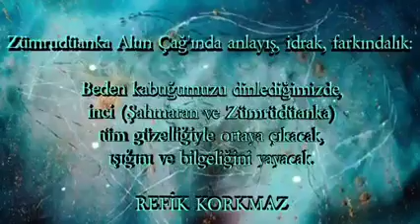Deniz İnce Schack ve Hülya Macit